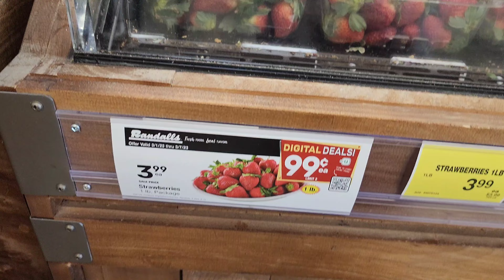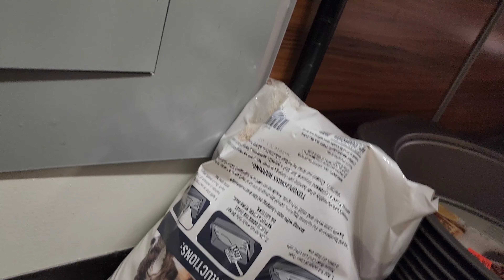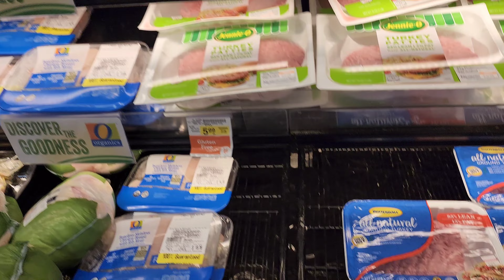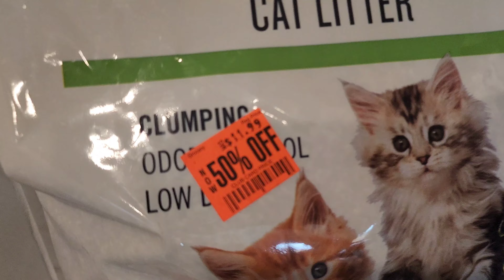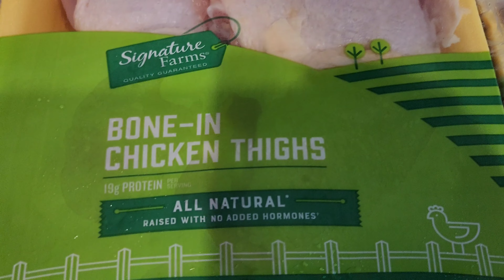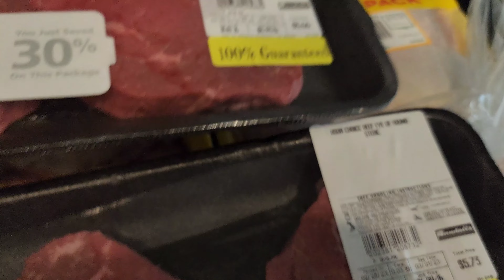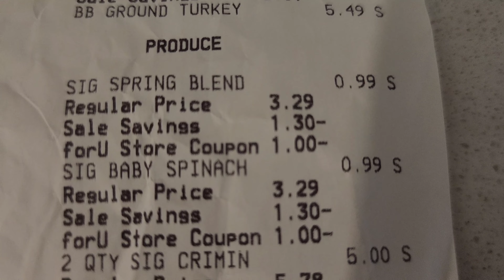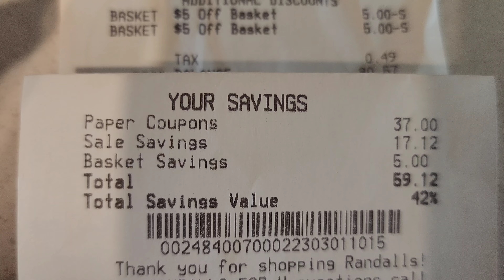Randall's 99 Cent Digital Coupon Sale | Texas Food Prices | Shop With Me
This week, Randall's had decent sales.